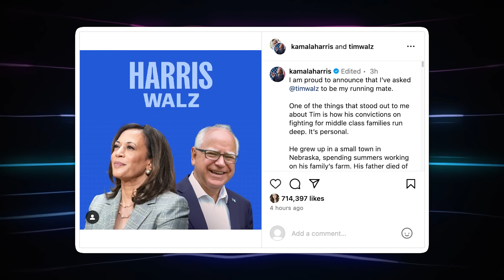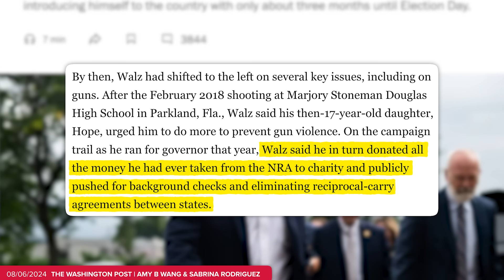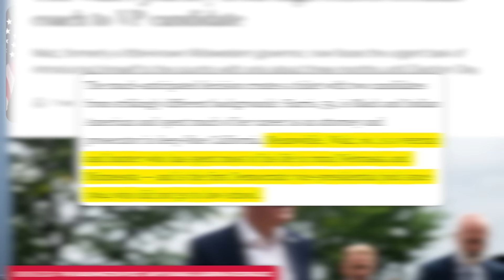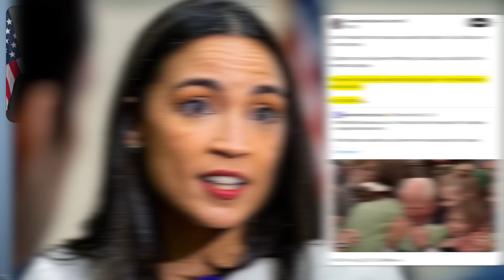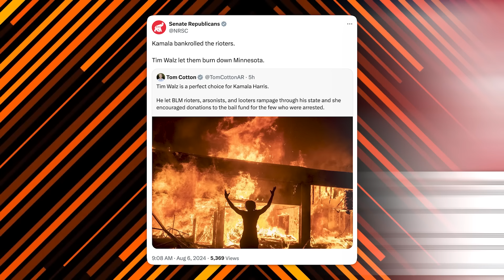Who Is Tim Walz, Kamala Harris’ VP Pick?